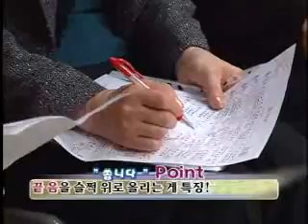서정아 - 쏩니다 노래강의 / 강사 이호섭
서정아 - 쏩니다를 어떻게 하면 잘 부를 수 있을까요? 강의를 보고 배워볼까요?